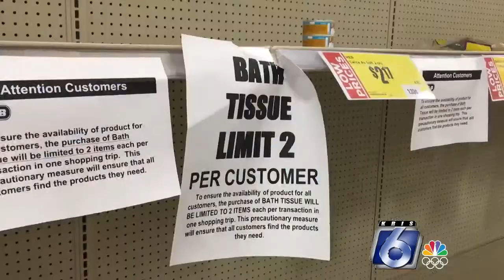Mayor warns about hoarding, panic buying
Long lines outside of local grocery stores have also become the new normal for us.